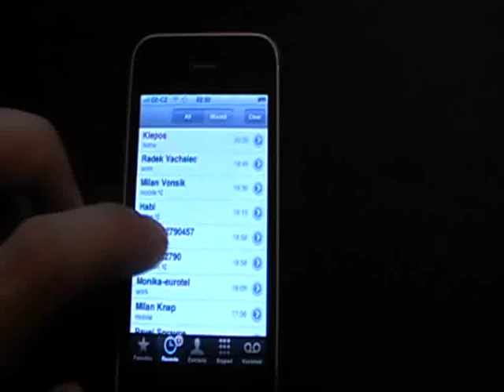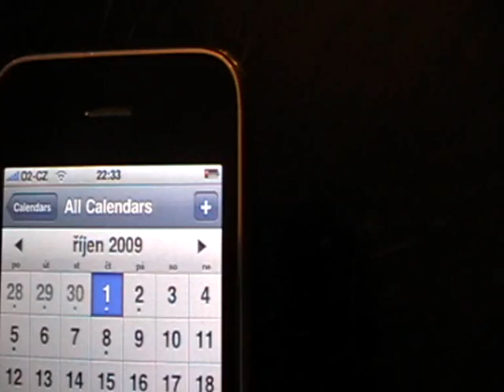fraud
fraud SIPY